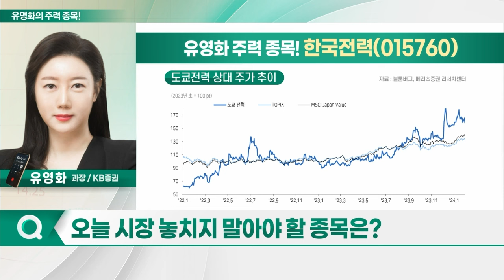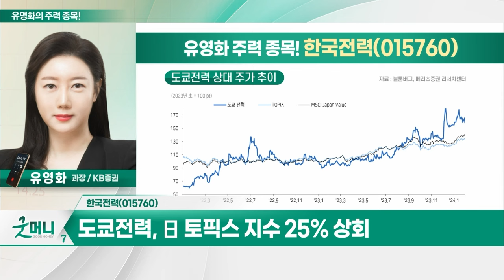큐알티, 더존비즈온, 한국전력, 에스티아이_유영화의 주력 종목 (20240221)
1. 큐알티(405100)
2. 더존비즈온(012510)
3. 한국전력(015760)
4. 에스티아이(039440)

큐알티(405100)
- '국내 유일' 반도체 신뢰성 테스트 업체
- 다양한 글로벌 고객사 확보
- 판가, 테스트별 조건 따라 결정
- 반도체 고성능화 속 판가 상승 수혜 예상
- SK하이닉스향 신뢰성 평가 비중 높은 편
- 반도체 업황 회복 따른 사업 다각화 진행
- 실적 우상향 사이클 진입 전망
- VR·반도체 리사이클 비즈니스 본격화 주목

- 고유 클라우드 사업과 AI 결합... 수혜 전망
- ERP 누적 고객사, 11만 개 이상
- 개발 플랫폼 '젠 AI 듀스' 공개... 비용 감축
- 4Q23 어닝 서프라이즈 기록
- 스탠다드 및 확장 ERP 성장, 매출 견인
- 비용 효율화 지속... 외주용역비 감소

- 도쿄전력, 日 토픽스 지수 25% 상회
- 요금 인상 및 원전 재가동... 실적 개선 기대
- 가치주 관심 환기 영향
- 한국, 4월 신한울 2호기 상업운전 시작
- 매년 신규 원전 1기 가동 예정
- 11차 전기본 통해 신규 원전 추가 가능성
- 12개월 후행 EPS와 주가 동행